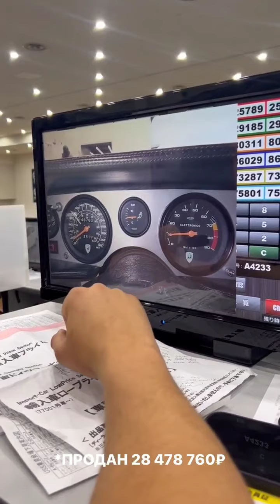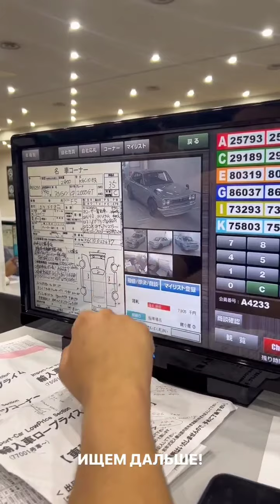Maki Rumas (Instagram stories от 4.11.22)